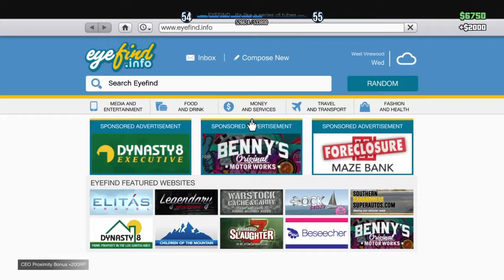When Men Have To Do Something... They Gotta Do It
Frick u